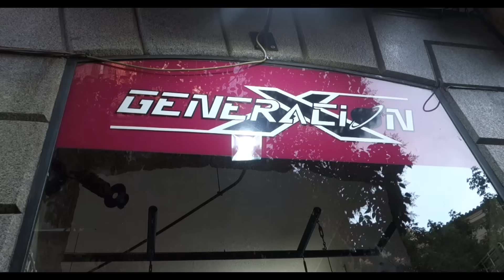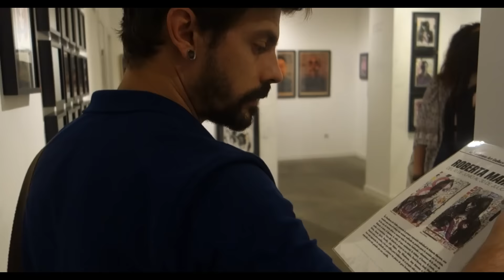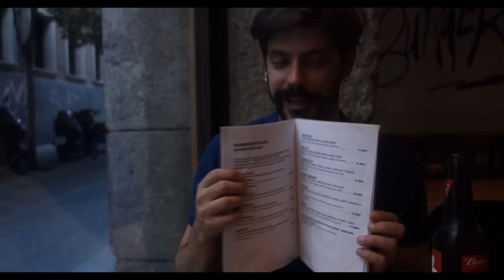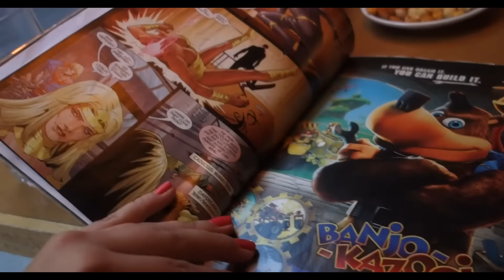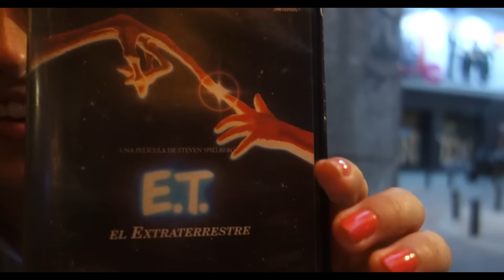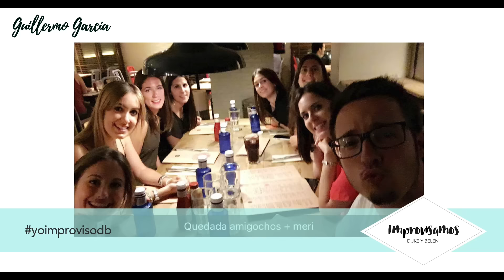LAS TIENDAS MAS FRIKIS DE MADRID!!! I SITIOS FRIKIS + SORTEO!!!!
Cualquier comentario será bienvenido!

Improvisamos. Ese es el plan.